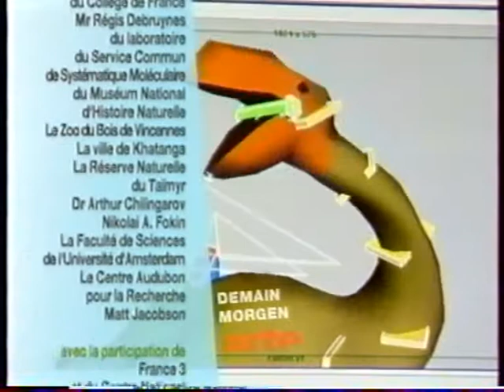[Arte] 3 Bandes Annonces (fêtes) - Décembre 2004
La première bande annonce est intégrée au générique de fin du documentaire.